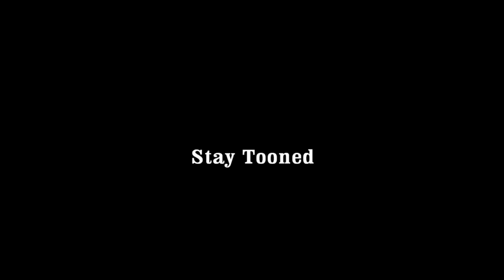War Commander Cheat Watch "Cheaters Beware" Preview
Kixeye's War Commander is one of the fastest growing online games in the world. With over 2.5 million active players and steadily climbing, War Commander's no nonsense game play and "Live Battle" feature is driving this online game juggernaut more increasingly past its competitors. Kixeye has been able to successfully monetize on their play for free online game by introducing premium "for pay" virtual products in the form of upgrades and 'Uniqe" units which are also available in the game for free but take skill & time to acquire and use.  upgrade. Some players become disgruntled when their enemy acquire theses upgrades and units by "coining, group / clan effort, or sheer better skill sets. Blaming Kixeye for their "virtual hell on the battlefield" and turning to cheating to compensate for their short comings. We take you through the world of War Commander and whats being done to combat the problem.